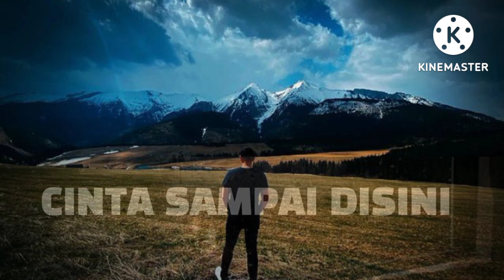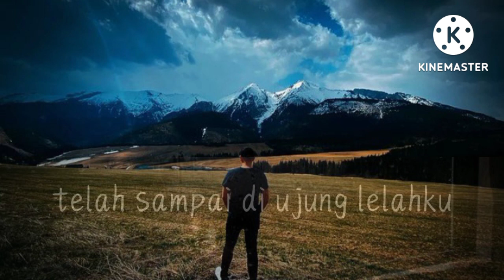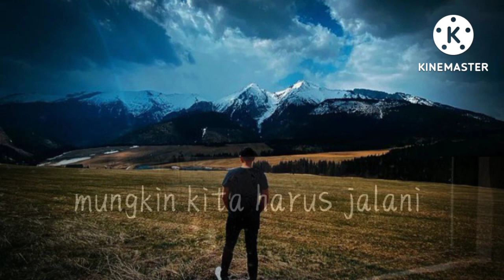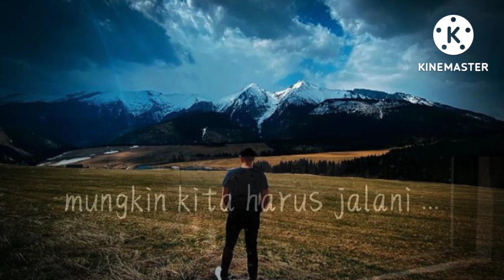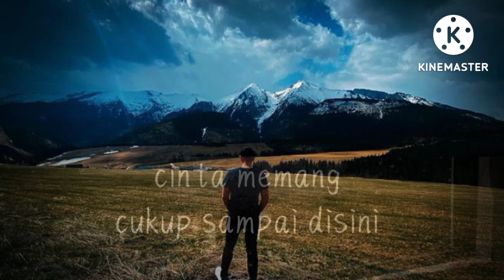D'Masiv - Cinta Sampai Disini (Lirik)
@Rahmat Galelio